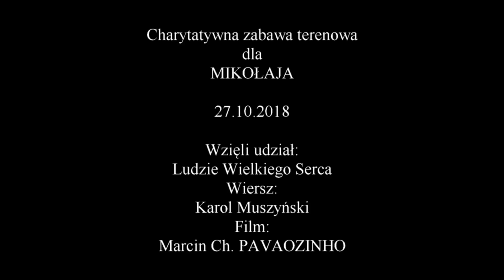Charytatywna zabawa dla Mikołaja O, 2018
Mam na imię Mikołaj i urodziłem się z wadą rączki.
Chciałbym w przyszłości funkcjonować tak jak Ty
i dlatego moi rodzice zaczynają już zbiórkę
na moją operację lub protezę.
Z góry bardzo dziękuję za każdy datek.

Darowizny kierujcie na konto:
Fundacja Pomocy Osobom Niepełnosprawnym
SŁONECZKO
Stawnica 33A, 77-400 Złotów
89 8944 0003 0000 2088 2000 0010
(darowizny w PLN) w tytule
Mikołaj Olszewski 213/O (tj.litera O nie zero)

Zapraszam do obejrzenia Filmu z mojego pierwszego biegu :)